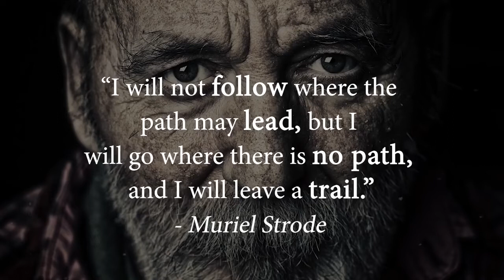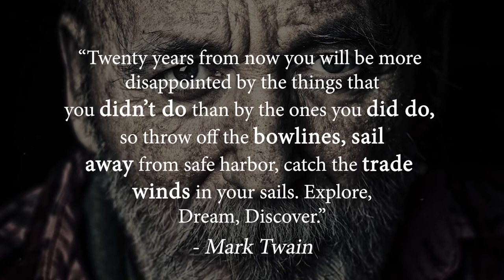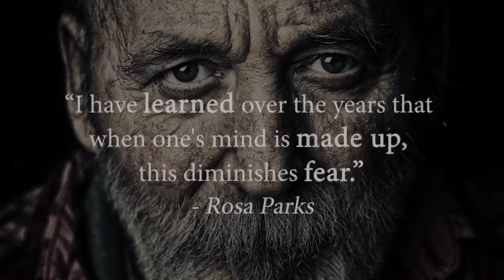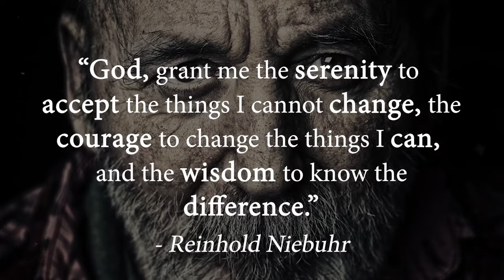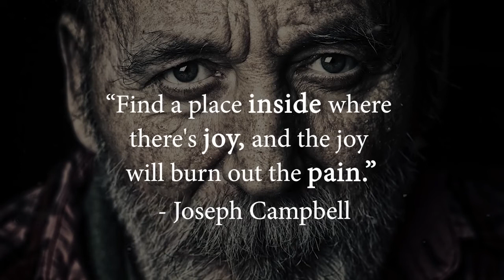Life Changing Quotes @lifechangequote1107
RedFrost Motivation
Another powerful curated quote collection from RedFrost Motivation. This video contains wise quotes from the likes of Oscar Wilde, Maya Angelou, Vincent Van Gogh and Mark Twain. Voice-over by Chris Lines